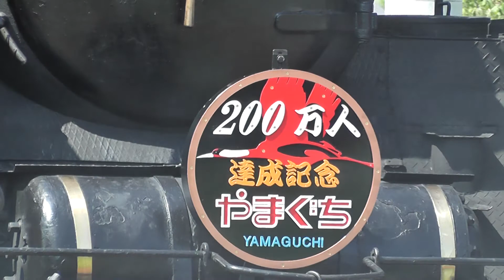SLやまぐち号(乗車200万人記念HM付き) ホームへの回送 2011.7②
JR山口線を走るC57型蒸気機関車1号機牽引のSLやまぐち号です。客車を連結後、ホームまでの回送運転です。車両の長さから踏切内へ侵入してしまうため、入れ替え作業中は踏切は閉まります。この日は乗車200万人達成記念の特別列車の為、記念のヘッドマークが取り付けられました。また型式プレートも通常の黒から赤へ変更されています。①～⑬まで動画がありますのでお時間があればどうぞご覧ください。検索で｢SLやまぐち号 200万人 ①～⑬｣と検索すれば出てきます。
2011.7撮影